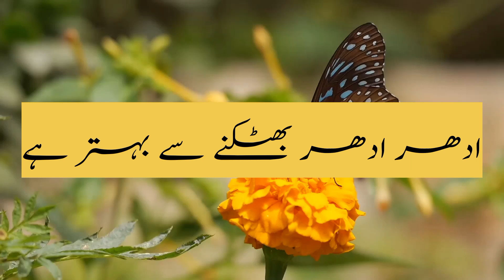Dolat ka wazifa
itni dolat rakhne ki jaga na mile
Islamic knowledge & Quran